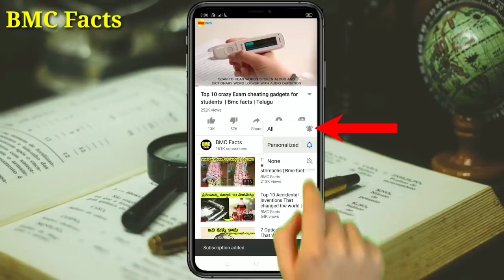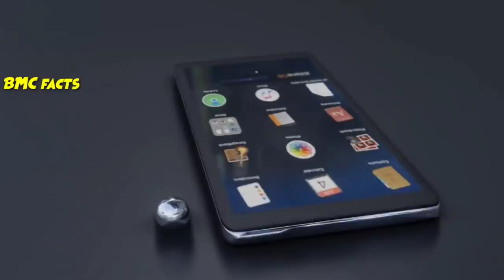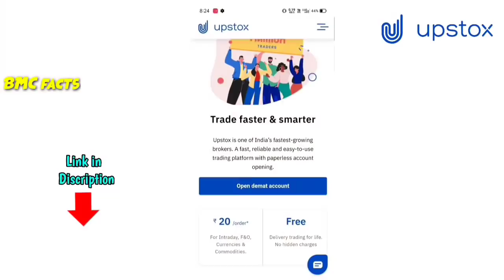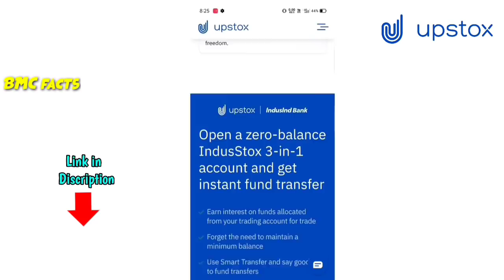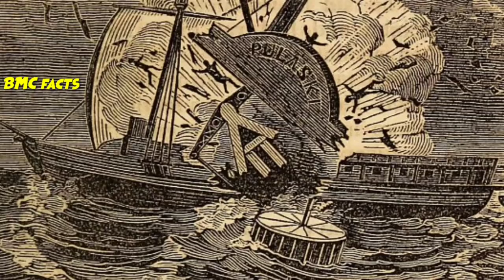TOP 6 Things found in ocean | The Pulaski shipwreck found | Interesting facts | BMC facts | Telugu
•Unlimited brokerage for 30days
•Free Money Control Yearly Subscription worth 1999
•Free Beginner Course of Stock Market at Elearn Markets worth 999
•StockEdge premium quarterly membership worth 999